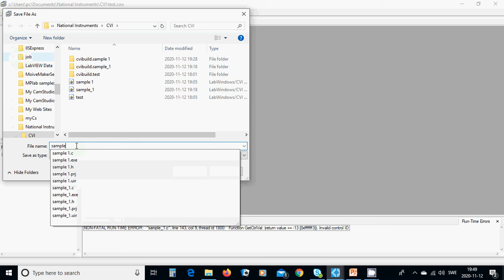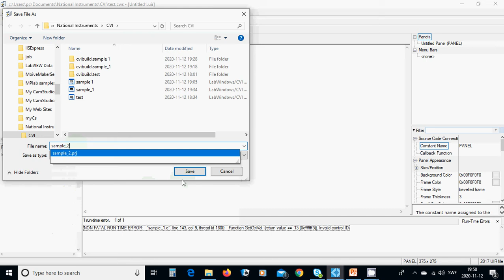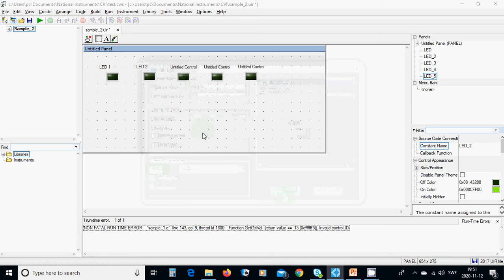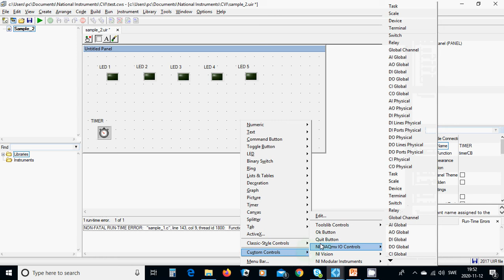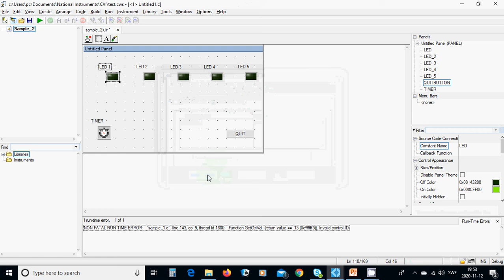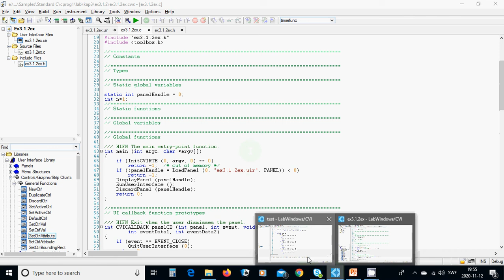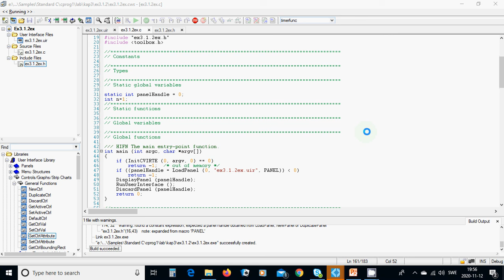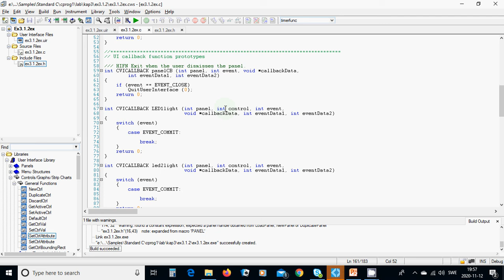c32 labwindow, timer and LED